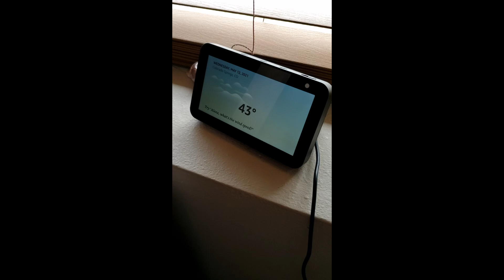When The Crab Rave Sets In...